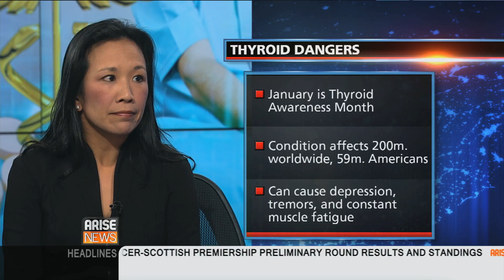Arise America: Thyroid Awareness Month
U.S. health professionals are raising awareness about thyroid disease this month. Doctor Marita Teng, an associate professor of otolaryngology, who works with the head and neck institute at Mount Sinai Health System, joins Arise America to shed more light on thyroid disease.